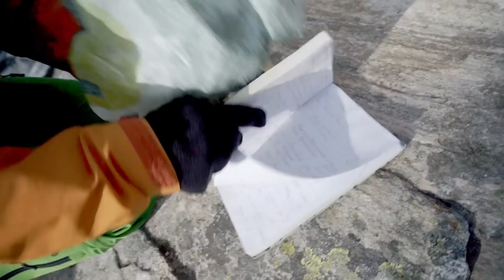Highest wall in Europe! | TRAVEL VLOG 03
Our final chapter in Norway & maybe the best one? :D
Beautiful surroundings when we go further north. We actually even had some days without rain! Woohoo!

We appreciate all comments, support and feedback! Love to hear where you are from and more about you.

Follow us along on our journey, we are aiming for Asia!

Love,
Evelina & Frederic

Places futured in this film is Olden & the glacier Briksdalsbreen, the famous road trollstigen and the vertical mountain wall "Trollväggen"/Trollwall.